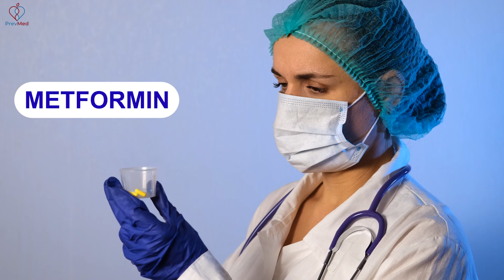Metformin vs Insulin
The Demonization of Statins:
lnkd.in/g-TsVw9
📖Early Bird Book Launch:
lnkd.in/gZzdatC

Social
🎧Podcasts: